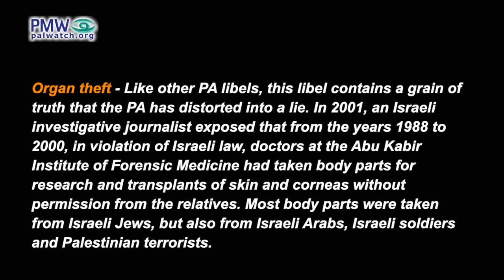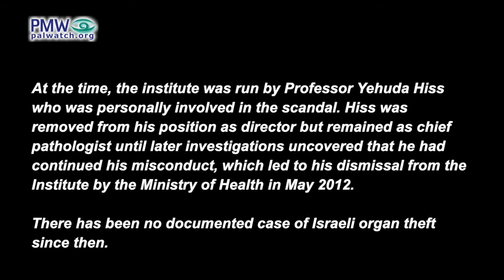No cases of Israeli organ theft -top PA official in forensic medicine refutes PA libel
Official PA TV host: “Our guest is Dr. Ashraf Al-Qadi, Acting Director-General of the [PA] Ministry of Justice’s Forensic Medicine Administration… One of the known doctors in Israel revealed that organs are being stolen from the Martyrs held in refrigerators in Israel.”
Acting Director-General of the PA Ministry of Justice’s Forensic Medicine Administration Dr. Ashraf Al-Qadi: “Of course, all the Martyrs we have checked and seen, none of them had any theft of their organs. I don’t know about the Martyrs from before, whom we did not check as a Palestinian side.”
Text on screen: “Growing pain in the hearts of the Martyrs’ relatives – and bodies held in the occupation’s [morgue] refrigerators whose fate is unknown”
[Official PA TV, Good Morning Jerusalem, March 11, 2022]

Organ theft Like other PA libels, this libel contains a grain of truth that the PA has distorted into a lie.
In 2001, an Israeli investigative journalist exposed that from the years 1988 to 2000, in violation of Israeli law, doctors at the Abu Kabir Institute of Forensic Medicine had taken body parts for research and transplants of skin and corneas without permission from the relatives. Most body parts were taken from Israeli Jews, but also from Israeli Arabs, Israeli soldiers and Palestinian terrorists. At the time, the institute was run by Professor Yehuda Hiss who was personally involved in the scandal. Hiss was removed from his position as director but remained as chief pathologist until later investigations uncovered that he had continued his misconduct, which led to his dismissal from the Institute by the Ministry of Health in May 2012.There has been no documented case of Israeli organ theft since then.